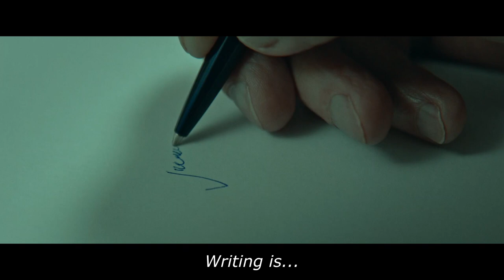"Clear Shadows" - Fernando Vendrell TRAILER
At the age of 71, a highly regarded writer, José Cardoso Pires, suffers a major stroke and loses his memory and the ability to relate to the rest of the world. Everybody seems to defy the famous author to write another novel that recounts this adventure telling his “last story”, the most conclusive of his career, the one of his accidental journey to the clear shadows territory.